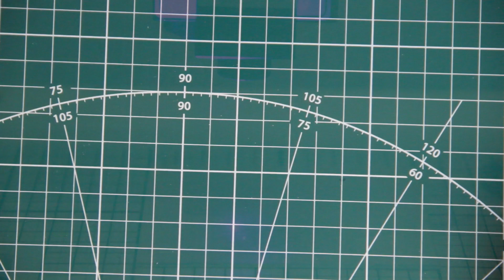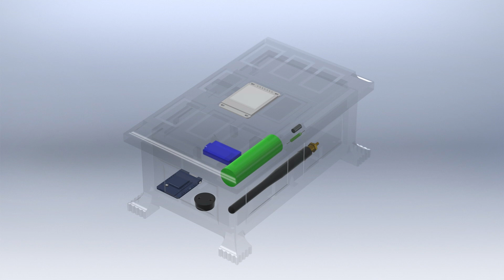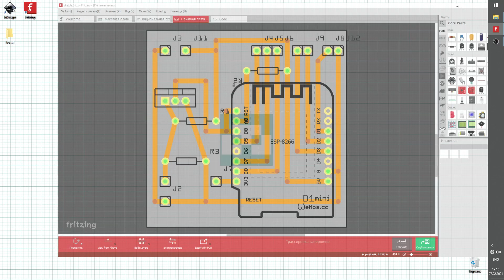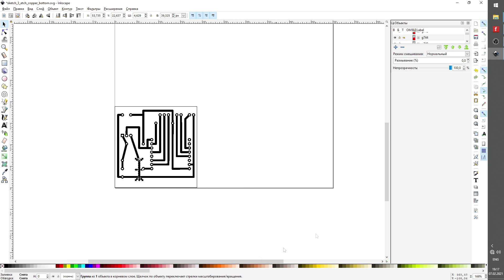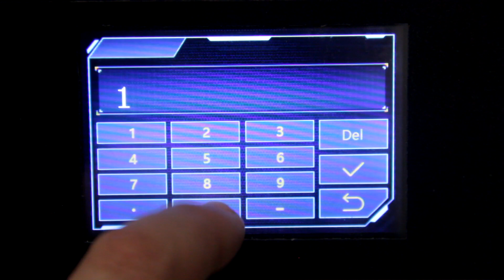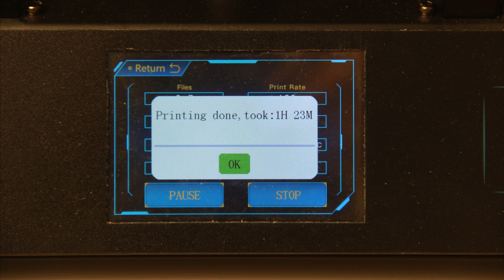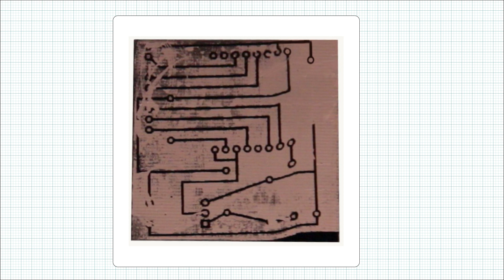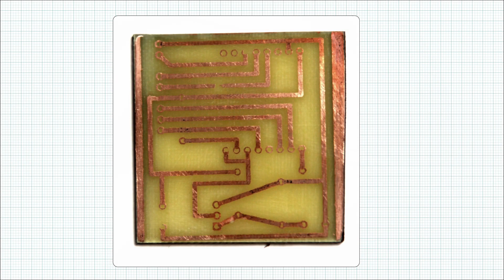Изготовление печатных плат методом лазерной гравировки с помощью 3D принтера Anycubic Mega Pro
Видео о том, как изготовить печатные платы в домашних условиях с помощью 3D принтера Anycubic Mega Pro, или любого другого лазерного гравера, методом лазерной гравировки на акриловой краске с последующим травлением в хлористом железе.